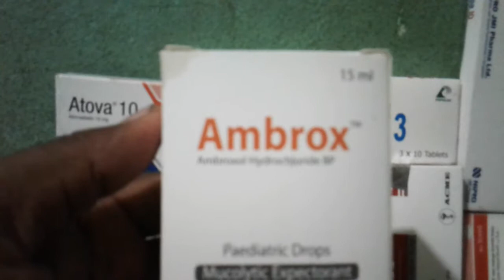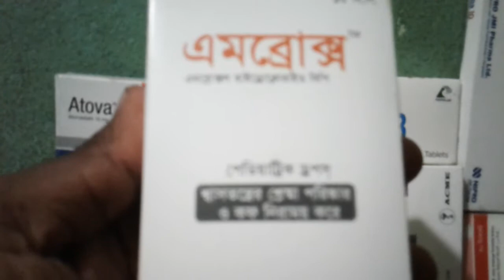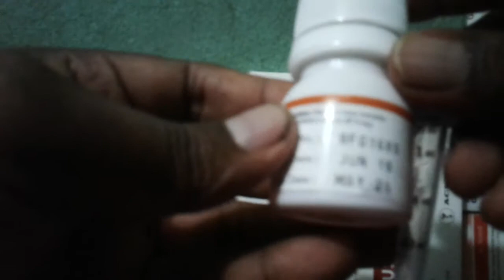ছোট বাচ্চাদের কাশের ওষুধ ভালো মানের একটি ওষুধ নাম Ambrox Drops